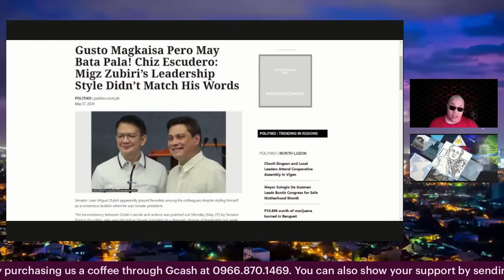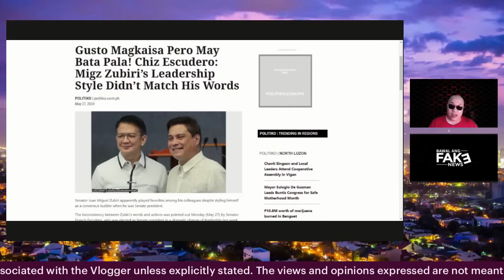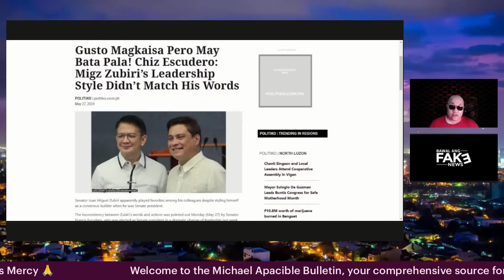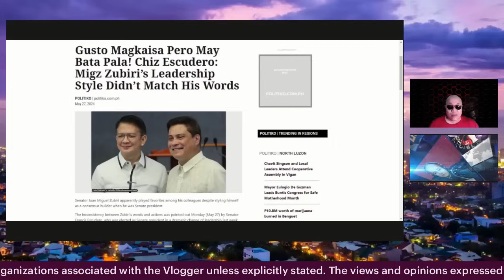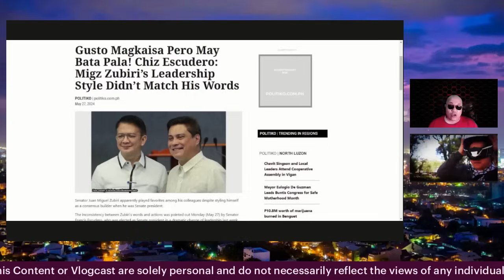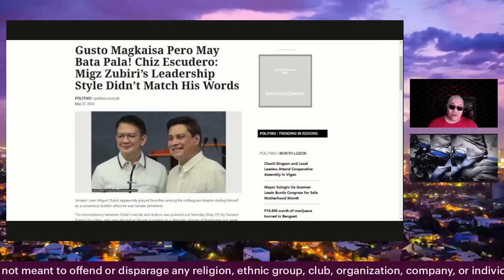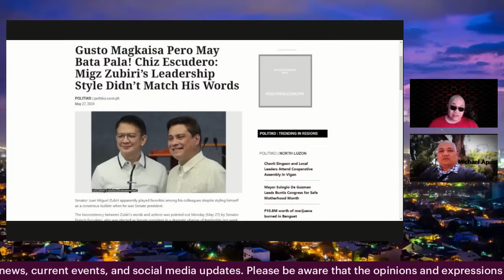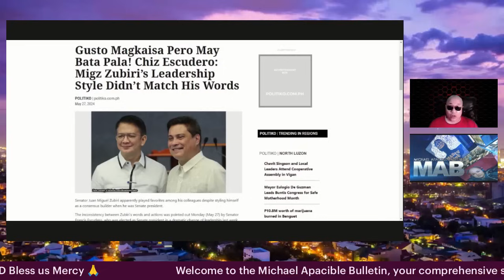CHIZ ESCUDERO Binanatan si MIGZ ZUBIRI Malapit ng MAKINABANG si ALLAN CAYETANO Next Senate President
MAB started commentaries on Philippine Politics, Current Events and Social Issues | MAB was also TAG by TROLLS as NPA, DILAWAN or PINKLAWAN due to his resistance to the Fakenews, Falsehoods, and Deceits that divides Filipinos since last 2016 National Election. MAB much considers himself as independent and biased for truth, a Realtalk Commentarist .

You can Support this VLOG by Sending Super Thanks, Super Stickers, and Super Chat via Youtube comments | You may also show appreciation with Cash Tokens or TIP via e-money via Gcash #: 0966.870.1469 | You can also use Western Union and Moneygram address it to Account Name: Michael Apacible with Local Address: BGC Taguig City and Contact Number

You can also Support MAB Charitable Effort check out: Your $1 can uplift lives | Empowering Marginalized Communities

Thank you for Supporting MAB !!!